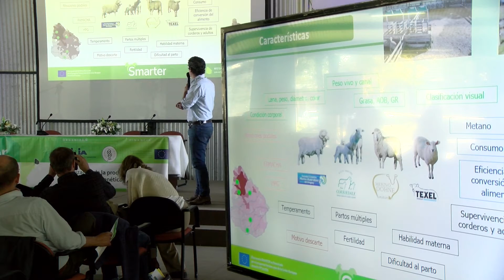BLOQUE 3 MIERCOLES 27 DE ABRIL DE 2022